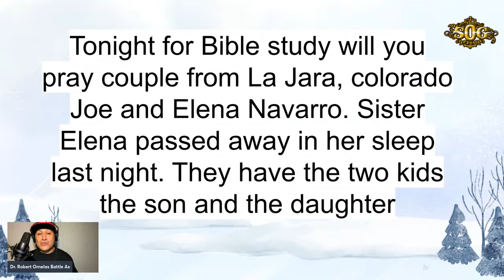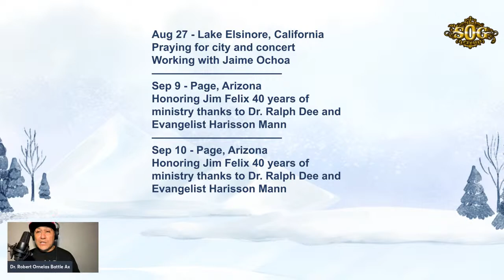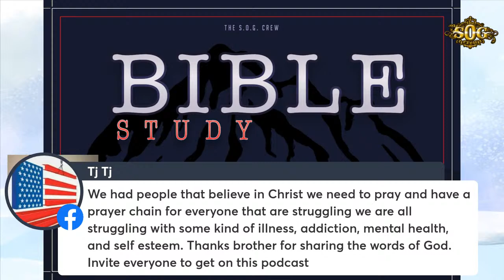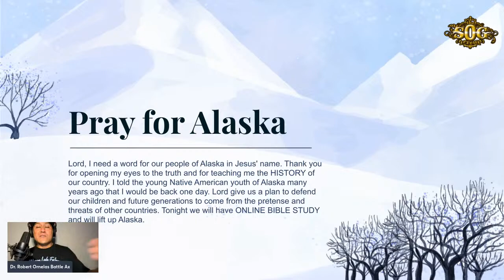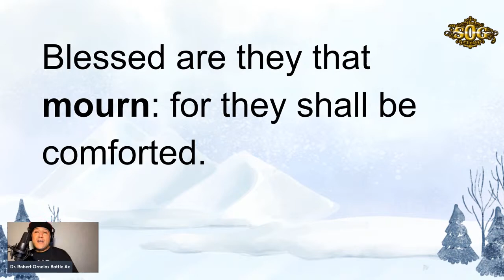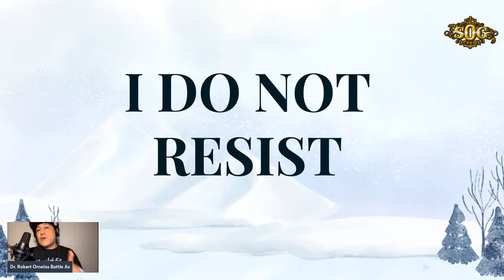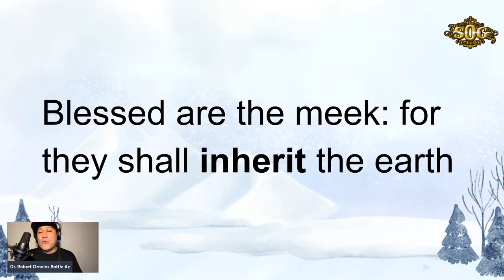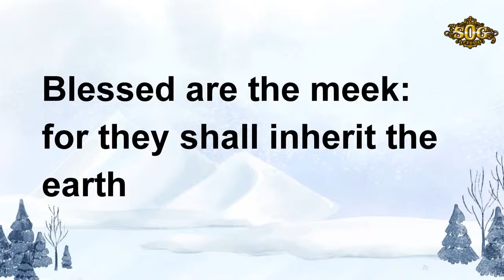* The S.O.G. Crew Bible Study - Blessed Are The Meek *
We invite all our family, lifelong friends, partners, Native American/ Indigenous Community, and those seeking a word in the right season. We will continue with Jesus’s Sermon On the Mount Beatitude message of Blessed Are The Meek. Who are the meek? The meek are those that are gentle in spirit and submit to the will of God. Our prayer is to have strength under control not easily provoked and we lift up those that are agitated in their souls. Lord Jesus, raise up an army of OVERCOMERS. All are welcome to join us at 7:30 PST for our Tuesday night bible study.